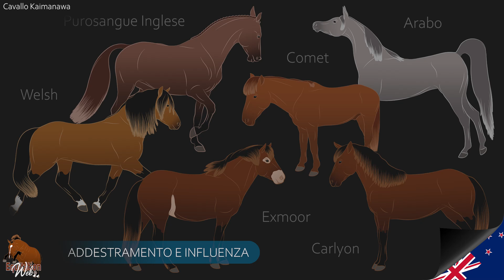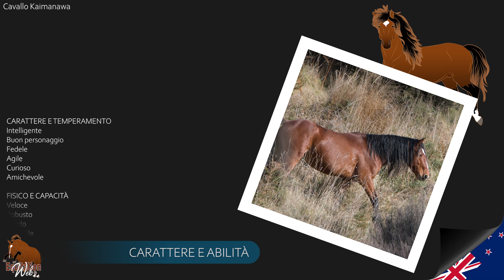Cavallo Kaimanawa, Discendente di uno stallone Arabo e di cavalli di cavalleria, Razze di cavalli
Una catena montuosa al centro dell'Isola del Nord della Nuova Zelanda, le montagne Kaimanawa ospitano un cavallo selvaggio, introdotto dal reverendo Samuel Marsden nel 1814. Il Kaimanawa ha vissuto a lungo lontano dagli uomini in natura dove si è adattato perfettamente al suo ambiente.